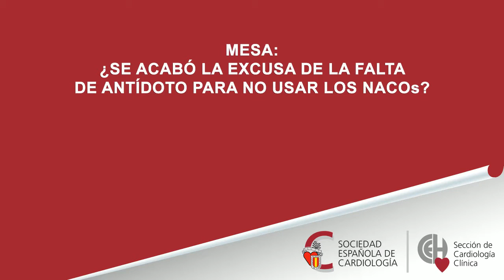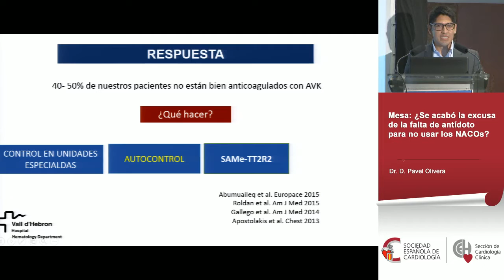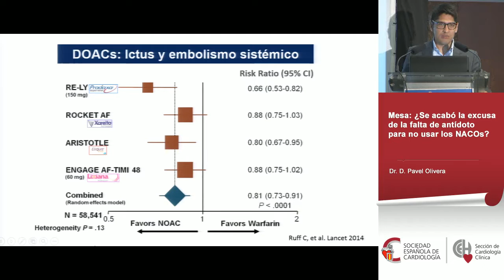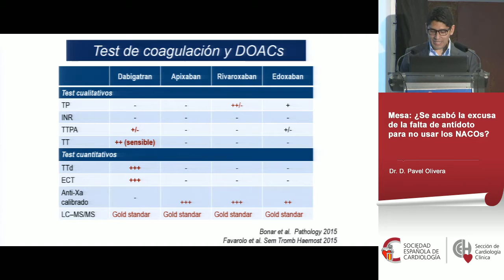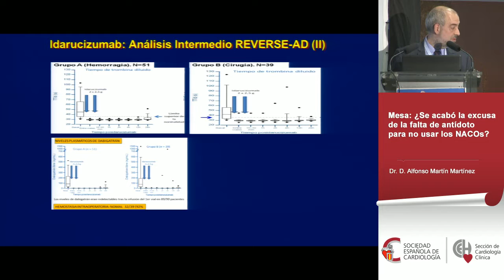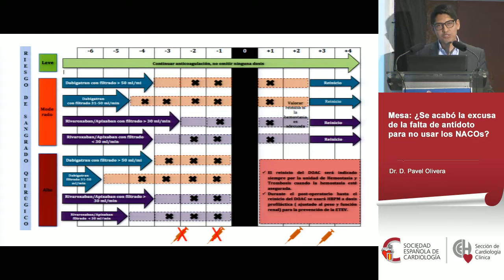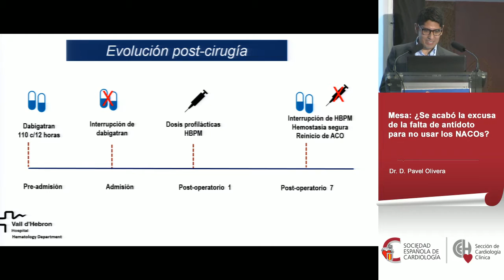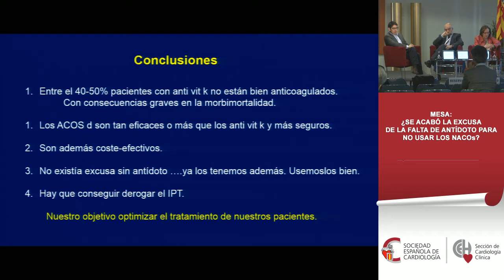¿Se acabó la excusa de la falta de antídoto para no usar los NACOs?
Dra. Dª. Inmaculada Roldán Rabadán - Moderador (Servicio de Cardiología. Hospital La Paz. Madrid)

Dr. D. Alfonso Martín Martínez (Servicio de Urgencias. Hospital Universitario Severo Ochoa. Universidad Alfonso X. Madrid)

Dr. D. Pavel Olivera (Servicio de Hematología. Universidad Hospital Vall d' Hebron. Barcelona)

Reunión Anual de la Sección de Cardiología Clínica de la Sociedad Española de Cardiología (Valencia, 7 al 9 de abril de 2016)